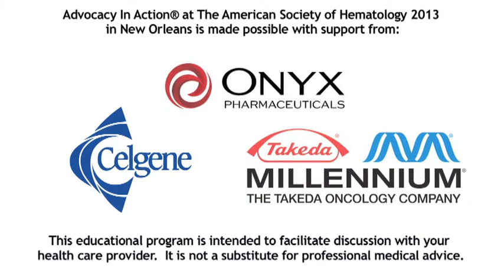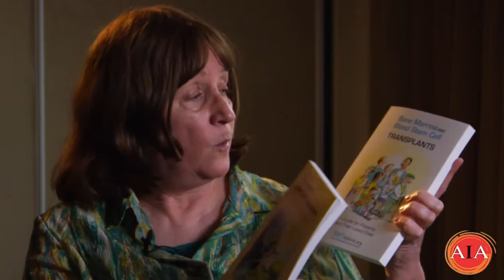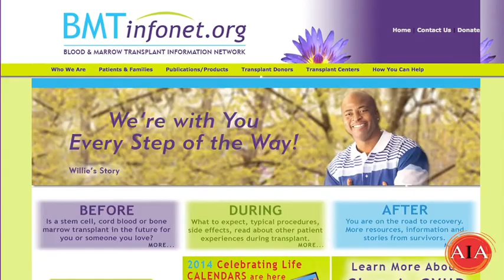Advocate In Action: Susan K. Stewart, Executive Director - BMTInfoNet.org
Selma sits down with Susan Stewart from BMTInfoNet.org - Bone Marrow Transplant Information Network- to discuss her organization and mission.